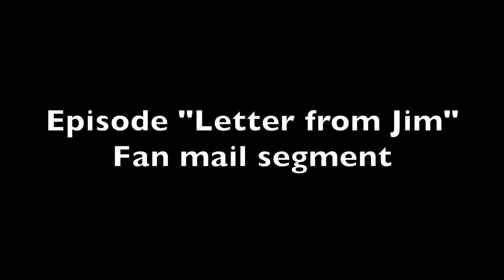WRITER REEL * Suzanna Brown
Writer producer Suzanna Brown shares some video clips from a few of her projects. Stayed tuned for new episodes of her web series The Former Cheerleader with new segment Former Cheerleader Minute. Also, the new series HOME SHOW premieres soon. Love ya!  * Suzanna